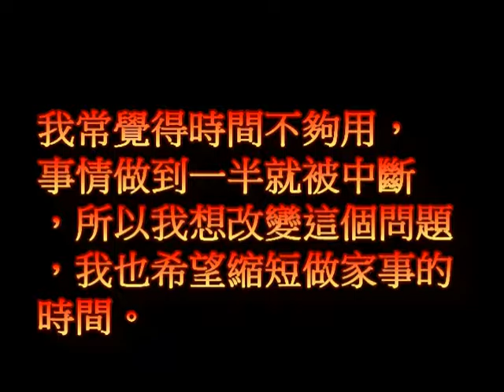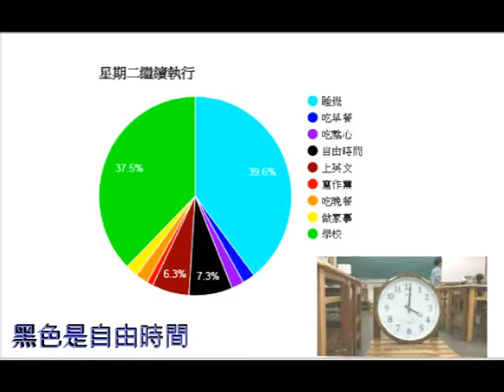CHI 2016154 - 時間管理，生活更便利